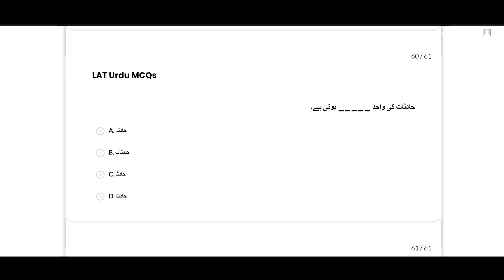LAT Past Paper October 2021 Mathematics & Urdu MCQs Solution with tricks || LAT Preparation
00:00 One Yard is equal to:
0:23 حادثات کی واحد _____ ہوتی ہے۔
0:37 حرکت کی جمع _____ ہوتی ہے۔

LAT test October 2021
LAT test October 2021 answer key
LAT test 20 October 2021 solution
HEC LAT Past Papers PDF,
HEC LAT complete solved paper,
Toda LAT Complete solved Paper with answer key,
Toda LAT Paper Answer key,
Toda LAT Paper Answer key uploaded by HEC Download PDF,
HEC LAT 5 years past papers PDF download,,
HEC LAT previous five years past papers PDF download,,
HEC LAT Today Complete Solved paper PDF,
HEC LAT Complete solved Paper PDF File,
HEC LAT Result Date announced,
HEC LAT Merit list 2022,
HEC LAT Result announced,
HEC LAT Result expected date,
HEC LAT Past Paper,
HEC LAT Answer Key,
HEC LAT Most Repeated Mcqs,
HEC LAT Past Papers with details,
HEC LAT Past Paper PDF,
HEC LAT Past Paper Book Pdf file,
HEC LAT PDF Paper With details ,
HEC LAT Sample Papers,
LAT Most Repeated Mcqs,
LAT Past Papers,
LAT Past Paper,
LAT Past Paper PDF,
LAT Past Paper Book Pdf file,
LAT PDF Paper With details ,
LAT Answer Key,
LAT Past Papers,
LAT Syllabus,
LAT Sample Papers,
LAT Past Papers PDF,
HEC LAT Syllabus 2022,
HEC Law Admission Test Syllabus 2022,
HEC Law Admission Test Past Papers pdf,
HEC Law Admission Test Test Preparation Guide PDF,
HEC LAT Test Preparation Guide PDF,
LAT 5 Years Past Papers PDF
most repeated mcqs
math
maths
mathematics
math mcq
maths mcq
mathematics mcq
mah mcqs
maths mcqs
mathematics mcqs
math mcqs with answers
maths mcqs with answers
mathematics mcqs with answers
urdu
urdu mcq
urdu mcqs
urdu mcqs with answers